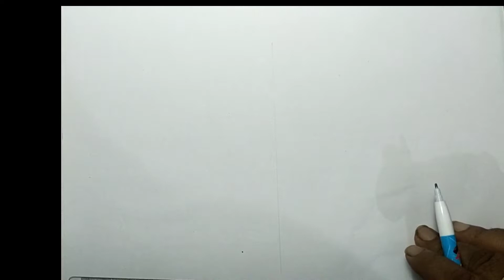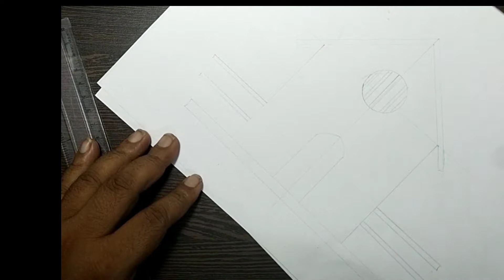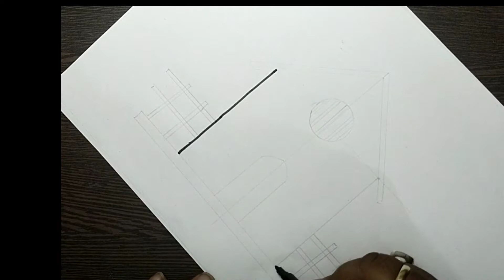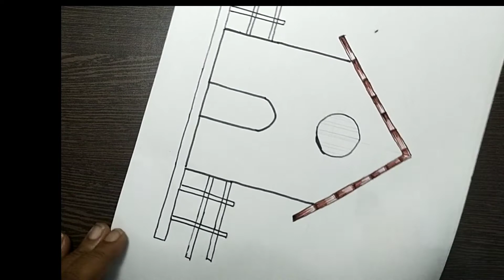Mud-house or hut drawing for kids | hut Easy Draw step by step / hut draw with sketch pen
Easy learning technique: How to draw mudhouse step by step. In this mudhouse drawing video tutorial, we used very simple and easy method with use sketch pen colour so that beginners can easily learn too. Through this drawing tutorial we will learn easy and step by step mudhouse drawing. Do not forget my channel name is nanopot kids art and craft ) and here you will learn EasyDrawingwithsketchpen .
Description: Nanopot kids tv basically for art and craft video show for kids from zero to hero.

Queries solved:
1. Painting mudhouse with sketch pen
2. Sketch pen art
3. Outline drawing and shading

Gadget uses :
 VIVO Y51 Mobile phone
 Homemade soft light
Painting materials:
A4 plain sheet
doms Sketch pen colour
 music use : VLLO License Kid & Pet Audio